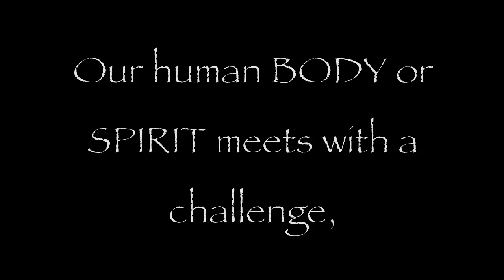The Little Book of Pink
Whether you are healing from  health issue or just looking to boost your energy, The Little Book of PINK is a tool for healing and health.  This books positive affirmations and quotes will focus your powerful thoughts to create what you desire; health and vibrance. Your thoughts speak the language your cells understand and your cells listen attentively.